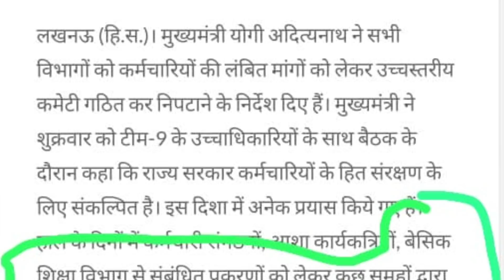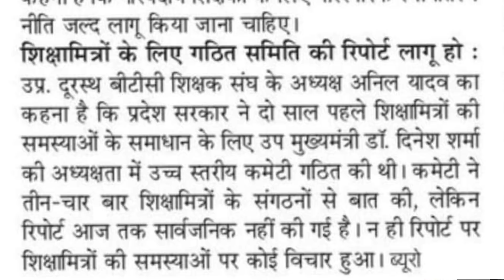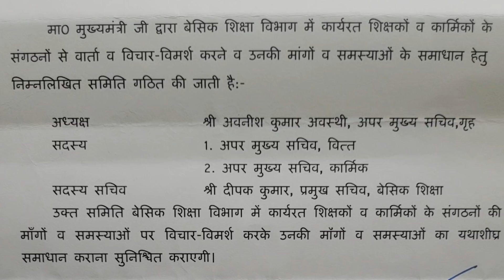बेसिक शिक्षा के लिए बनी कमेटी में शिक्षामित्र संगठन ने रखी मांग। सत्यम की अपर मुख्य सचिव से भेंट